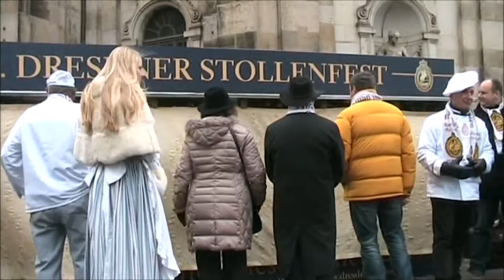Die Biedenkopfs zu Gast - Enthüllung und Beginn der Prozession (2)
Ingrid und Kurt Biedenkopf zu Gast - 20. Stollenfest 2013 - auf dem Dresdner Schloßplatz mit feierlicher Enthüllung und Beginn der Prozession des "Riesenstriezels" durch die Innenstadt ..